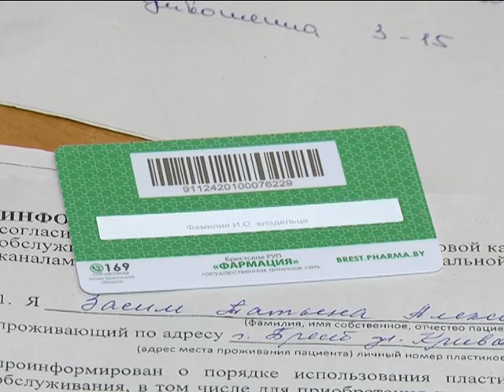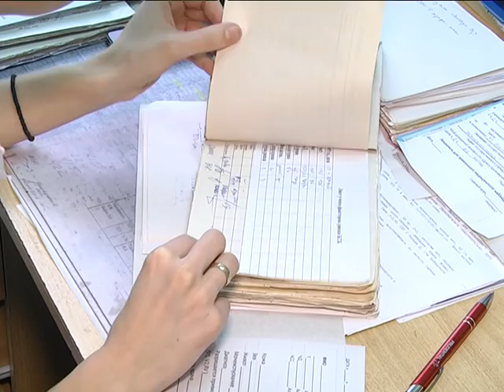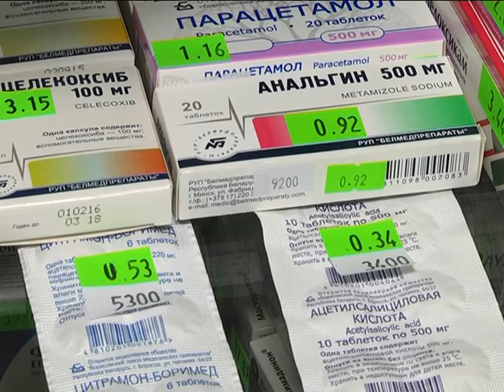2017-02-03 г. Брест. Электронные рецепты. Новости на Буг-ТВ.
Электронный рецепт уже сегодня можно получить в Бресте. Технологическое ноу-хау осваивает центральная городская поликлиника. Работает новая система всего месяц, однако её преимущества уже успели оценить пациенты учреждения, особенно категория, так называемых, льготников - те, кто находится на постоянном наблюдении врачей и имеет показания для регулярного получения лекарств.